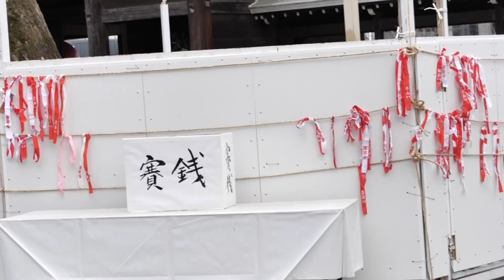[国府宮はだか]令和初開催！天下の奇祭に参加するに当たって、神社の神職鈴木さんに聞いてみた[国府宮 公認]【358TV】尾張大国霊神社/Shrine/マナー/参拝/Konomiya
★国府宮神社内の撮影は特別な許可を得ております。神社境内でのドローンは絶対に禁止されております★天下の奇祭 はだか祭でお馴染みの国府宮、教えて鈴木さん第2弾ははだか祭直前スペシャルです。

「神男が
揉み合い中、
約一時間ほど、
９尺の大きさの大榊(２㍍７０㎝)を休むことなく、振り続けて、天下の厄を祓うという、伝説の大鳴鈴を鳴らしつづけるんです。
その間ひたすら、禰宜(ねぎ)は神男の無事を願う。
ねぎらう=禰宜(ねぎ)
という役職なんです。

こときは、
命をかけて、厄を背負う神男と、命をかけて大榊を振って大鳴鈴を鳴らし続けて祈る、心と心の関係は、
さすがに
言葉では表現できないほどの、なにか不思議な
神の存在を感じますよ。

大榊のことを
鉄鉾(てっしょう)といって
鉄鉾を振る役を
鉄鉾所役(てっしょうしょやく)といって、
神社のNo.2の禰宜がそれを
担います。

鈴木が冒頭でいいたいのは、
その
合拍手が、絆の契りを結ぶ最初の瞬間ってことです。

運命共同体の契りですね。

これは
代々神職で伝わってる祭の心意気です」

【国府宮神社、鈴木さんと周る境内】

▶はだか祭は令和2年2月6日木曜日です